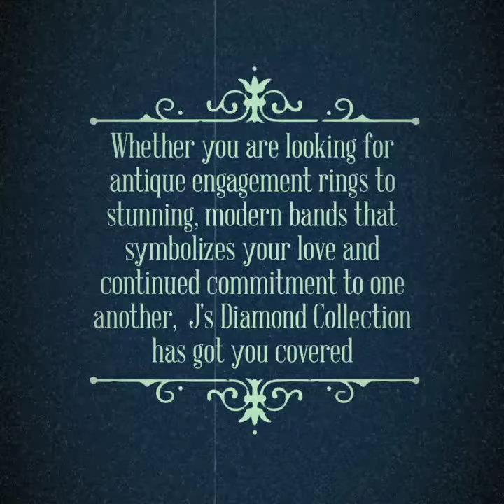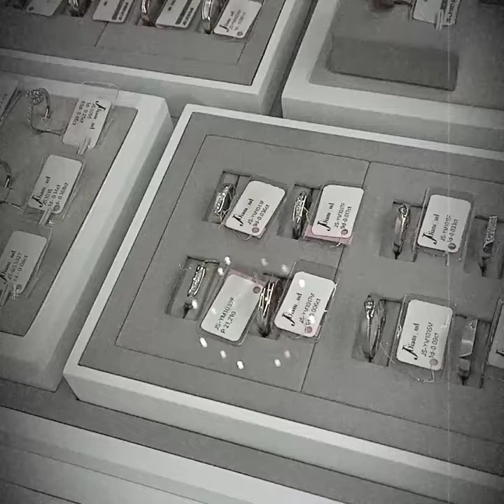J's Diamond opens at Ayala Malls Manila Bay